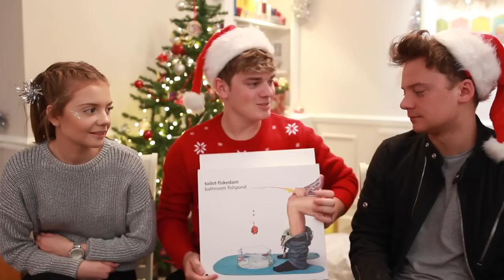SIBLINGS WEIRDEST GIFTS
MERRY CHRISTMAS!

Gleam Futures
6th Floor
60 Charlotte Street
W1T 2NU